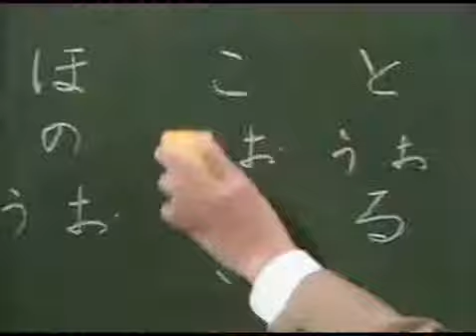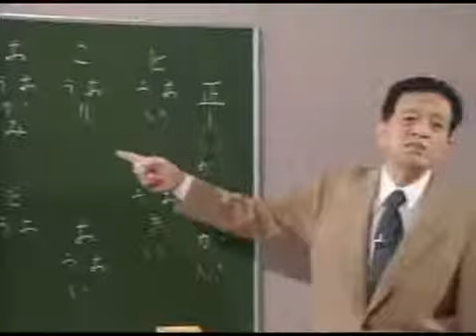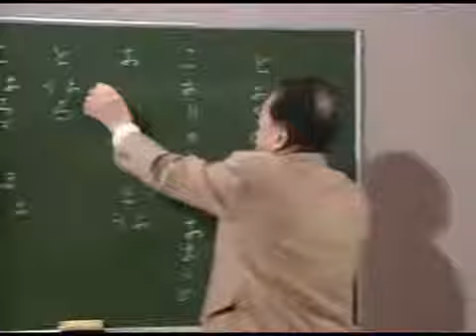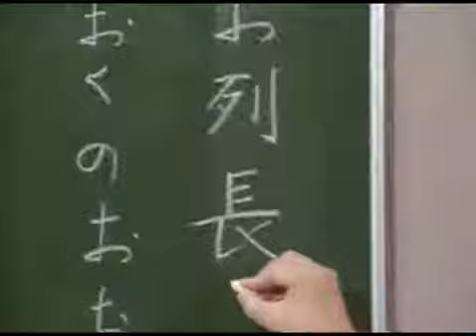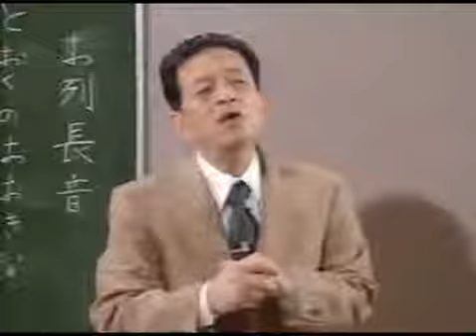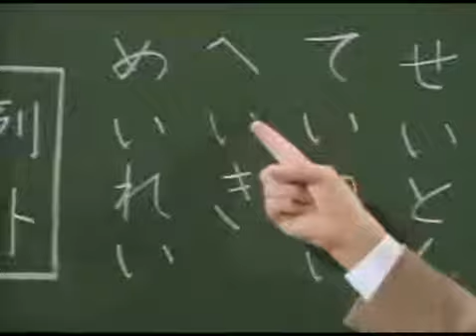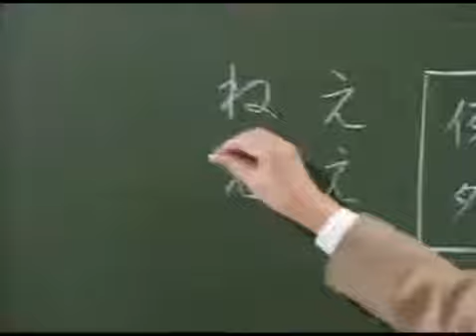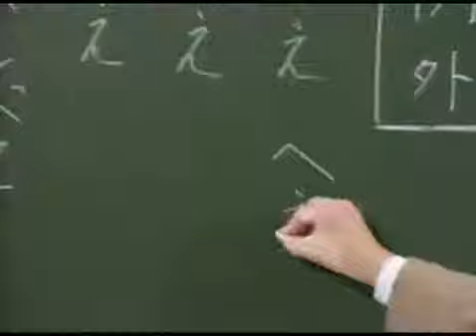かなづかい・お列長音・え列長音 S3K12_02